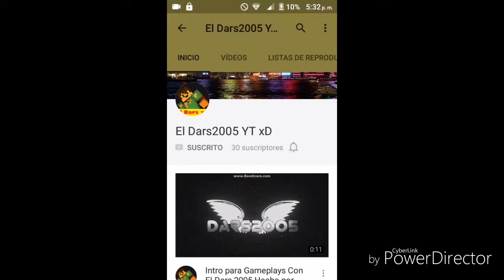Top 3 Intros Hechas por MI 💵💵💵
Con que hice mi intro